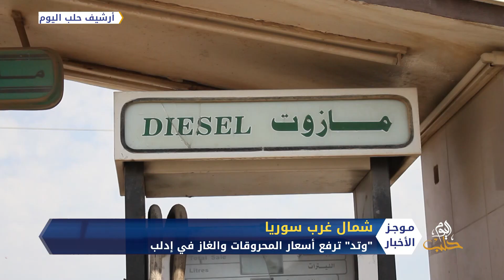موجز أخبار الواحدة 31 10 2020